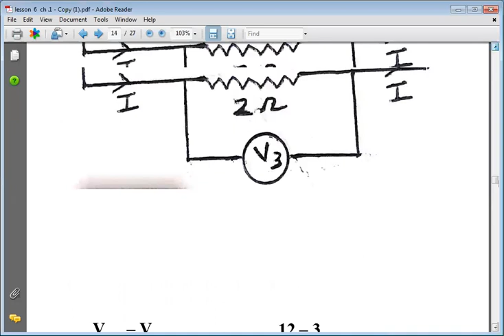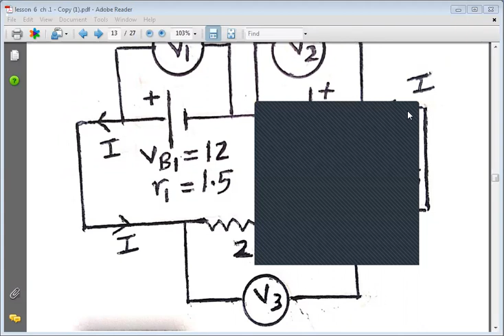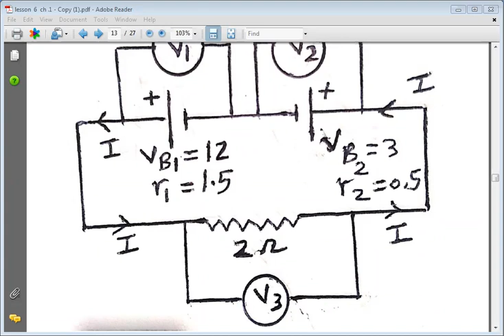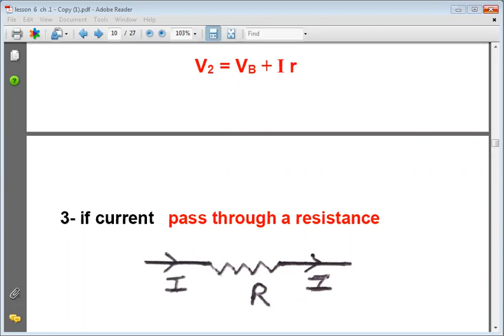17- Mr sayed ahmed تابع problems several cells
physicd